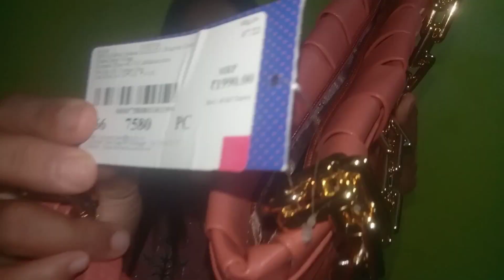Gold unboxing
Unboxing video ‎@Juria B vlog